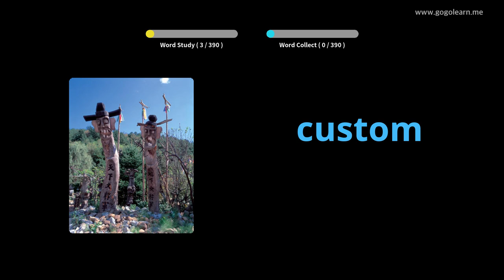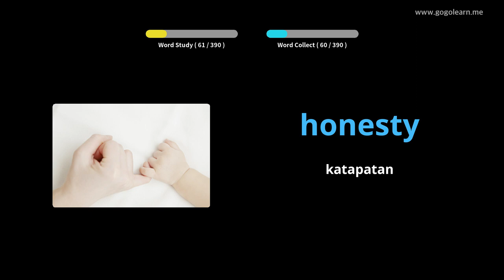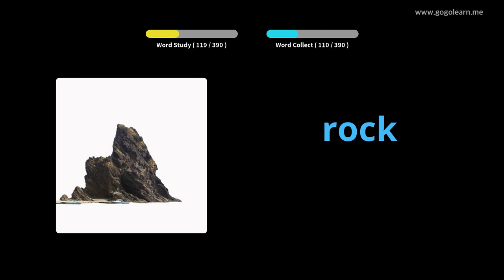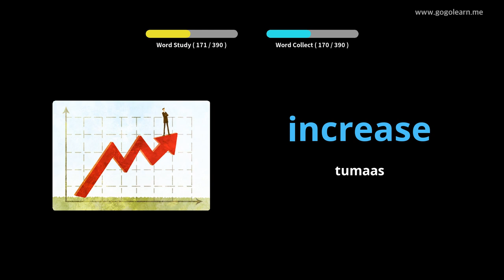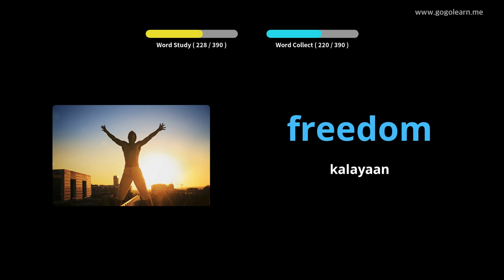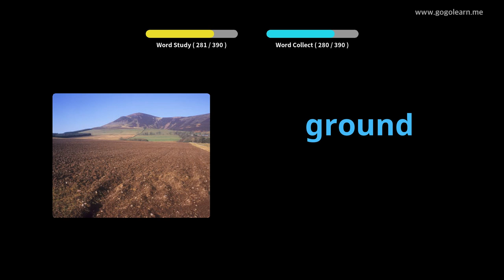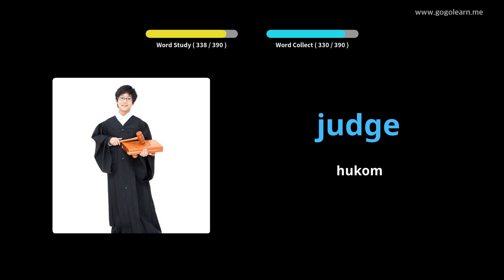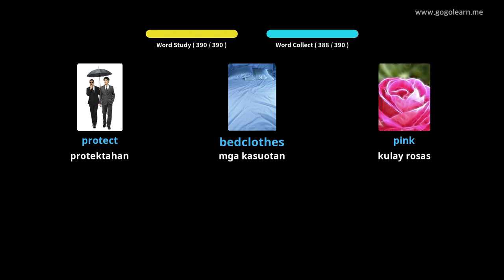English bokabularyo ng Secondary School 2 |Golearn